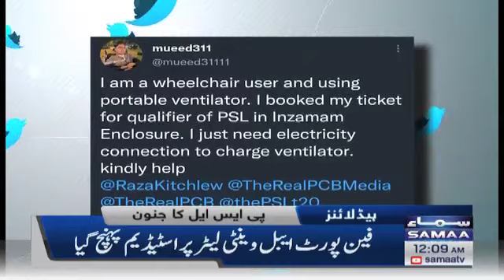Samaa News Headlines 12am - PM Imran Khan arrived in Russia for historic visit - 24 Feb 2022